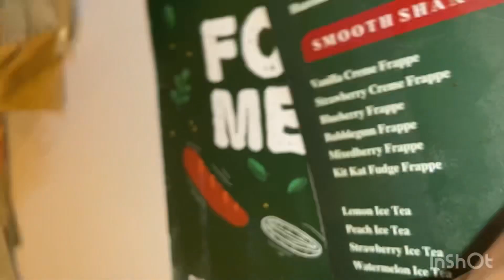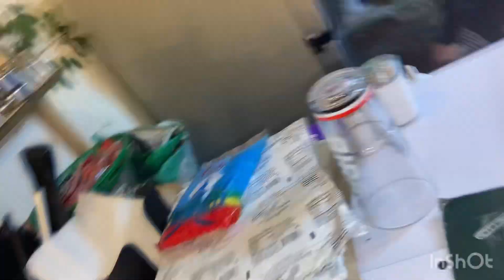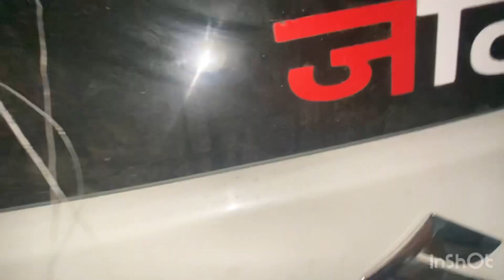Piyush ne mujhe party di melting mouth pe sandwich ki | cheesy tasty sandwich